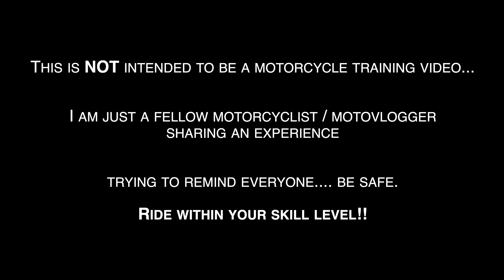Slow it down in the Twisties... Running wide on my Harley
I was out riding on my Harley-Davidson Heritage up toward Tortilla Flat and had a moment that caught me not paying enough attention and running wide in a corner. I just wanted to put this video out (which I know just highlights MY bad riding), but if it reminds someone to slow it down and saves one person from a wreck, it was worth a little humiliation.

By NO means am I a motorcycle trainer, @DanDanTheFireman , @MCrider, or @MotoJitsu but I did just want to chat about it again as a means to keep motorcycle safety ideas front and center in everyones mind. Everybody ride safe.